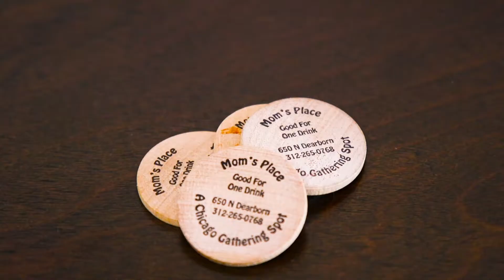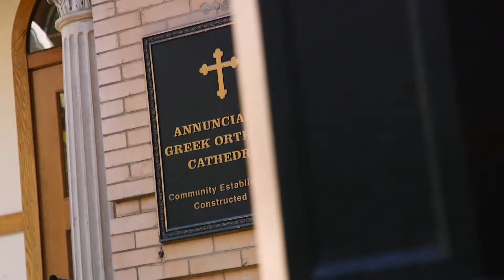Steph and Dan's Wedding Trailer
Dan’s proposal to Steph involved a city wide scavenger hunt eventually leading Steph to Dan in a park.  Their wedding at the Metropolitan Club atop the Willis Tower was a perfect place to host their closest family and friends.  The waterfall of shots and jump rope dance were pretty fun to witness too!

VENUE  @annunciation_cathedral_chicago
PHOTO @mikestaffproductions
VIDEO @smilingtoadproductions
FLORAL by Analyn Dare
MUSIC @mikestaffproductions
TRANSPORT @windycitylimo